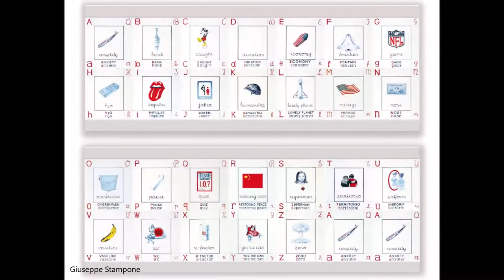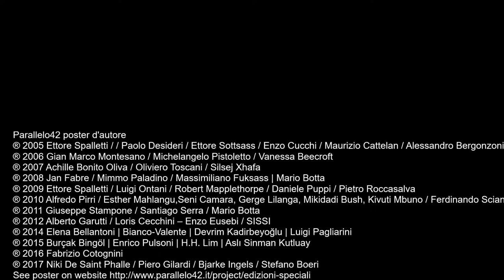Parallelo42 Poster d'autore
COLLEZIONA E REGALA SOLO OGGETTI PREZIOSI!!

Parallelo42 contemporary art, was founded in 2005 with the aim of giving a key to understanding the paths of art and contemporary culture that is sincere and immediate, through the direct intervention of the authors. On each collection, we compare two authors, important exponents of the art and contemporary culture, whose work has an original and unique relevance to the topic addressed. Parallelo42 is conceived as a magazine-object, an "art object", which not only speaks of art, but is itself a work of art, precious and carefully studied in the contents but even in the quality and refinement of the graphic design, support and printing technique. In all art collections you will find: artist works | limited edition 500 copies / open format 30x96 cm - closed format 30x24 cm / cara Zanders 300 g - matt coated / high resolution four-color printing / techniques and special creations different for each collection.